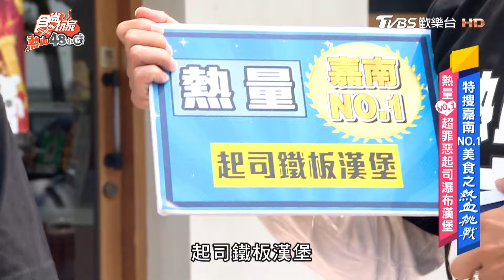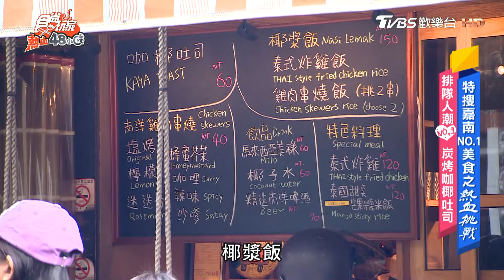【台南】熱量NO.1 超罪惡起司瀑布漢堡【食尚玩家熱血48小時】20240405(1/3)